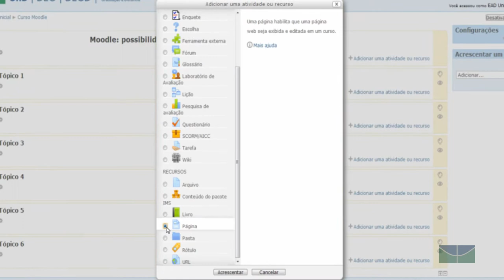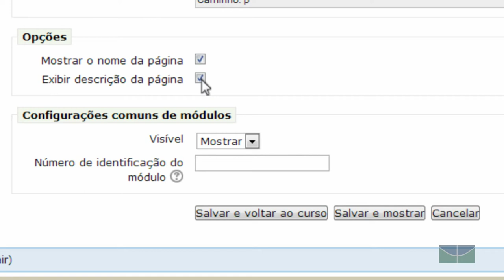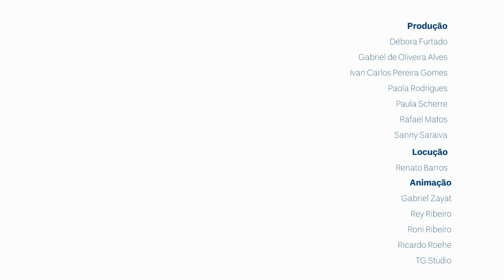Moodle 2.4 - Página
Neste vídeo o professor Anísio mostra como inserir o recurso Página em uma disciplina do Moodle 2.4. Veja outros tutoriais disponíveis no curso "Moodle: possibilidades e criatividade em minha sala de aula virtual", que pode ser acessado no sítio: